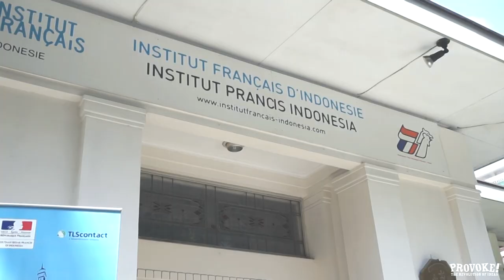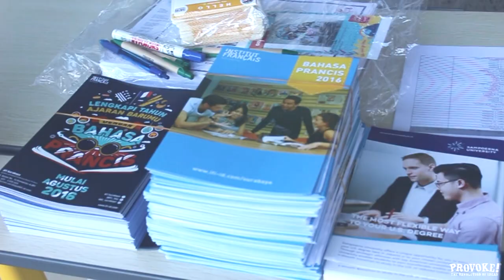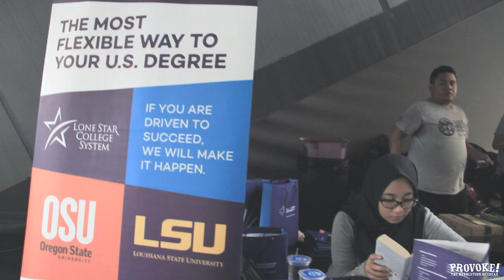Repro Hunt 2016 (Jakarta, Bandung, dan Surabaya)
Finally, waktu-waktu menegangkan sekaligus mendebarkan ini tiba lagi!

Setelah kurang lebih satu bulan Provoke! membuka pendaftaran untuk mencari calon-calon Repro baru ciamik yang bakalan menggantikan angkatan Repro sebelumnya, tahap audisi pun digelar.

P! sebelumnya amazed banget nih, ngelihat antusias anak-anak SMA yang ikutan ngedaftar. Bahkan sampai ribuan orang loh dari banyaaaak kota! Kalian luar biasaaaahhh! *ketjup*.